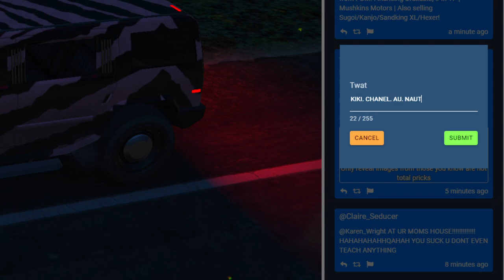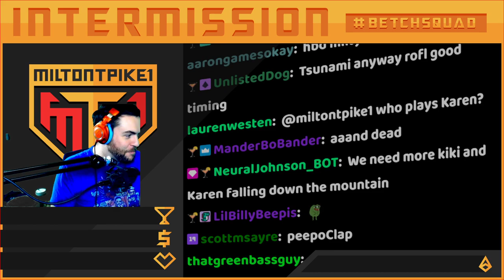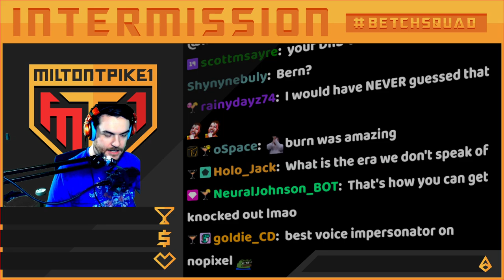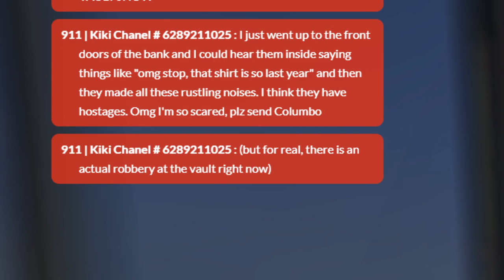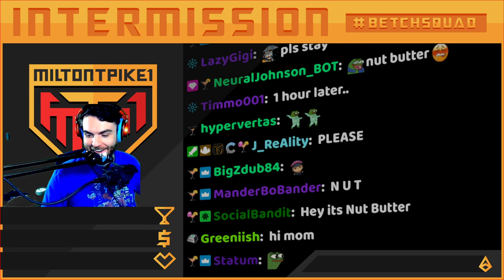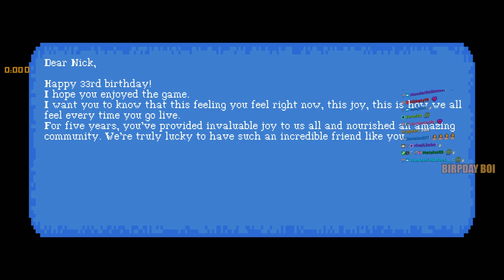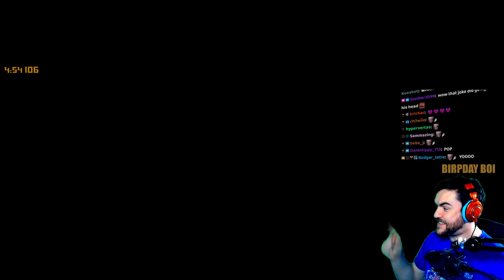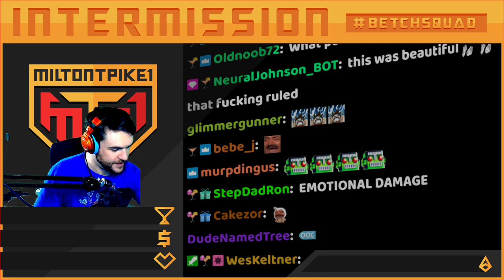6 Jan 2022 | birpday stream - Kiki Chanel | !NoPixel